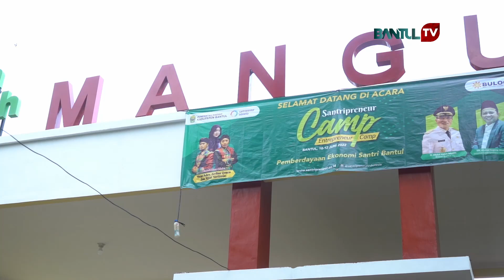Santri Preneur Camp 2022 Lahirkan Wirausaha Handal | Kabar Bantul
Kabar BAntul Edisi 11 juni 2022

Untuk meningkatkan kompetensi para santri agar menjadi wirausaha yang memiliki daya saing kuat, Jumat sore (10/06/2022) digelar Opening Ceremony Santripreneur Camp 2022 di Kebun Buah Mangunan, Kapanewon Dlingo.

Santripreneur Camp 2022 yang berlangsung hingga Hari Minggu  ini diikuti kurang lebih 500 peserta dari seluruh Indonesia. Kegiatan ini bertujuan untuk memotivasi para santri agar memiliki jiwa kewirausahaan yang saat ini menjadi fokus pemerintah. Indeks kewirausahaan atau entrepreneurship index di Indonesia saat ini baru sebesar 4%, yang artinya setiap 100 orang, hanya ada 4 orang yang berwirausaha.